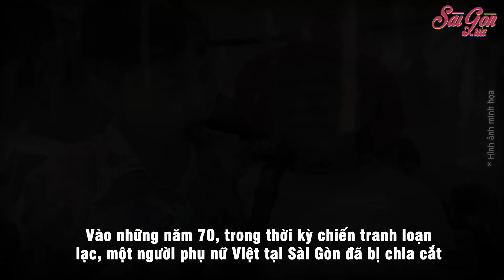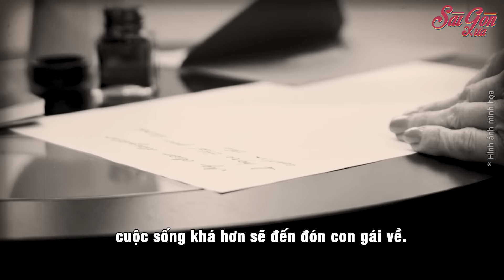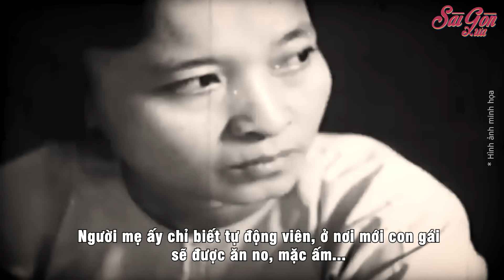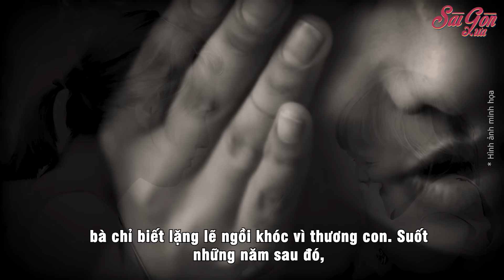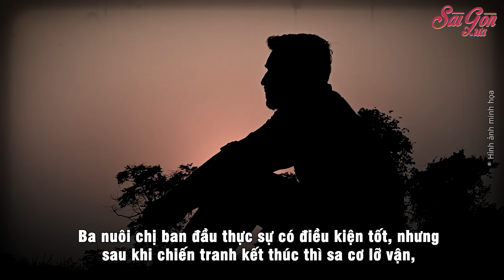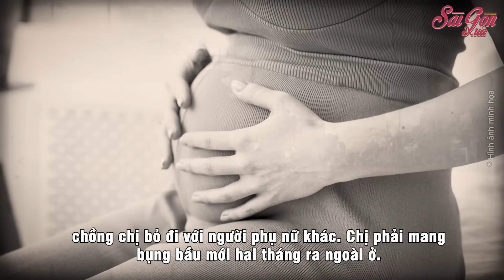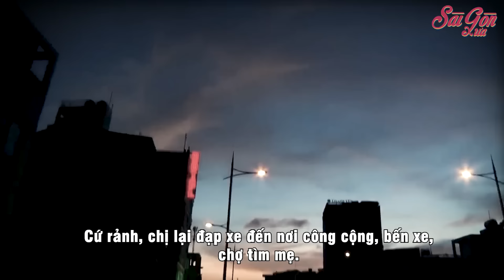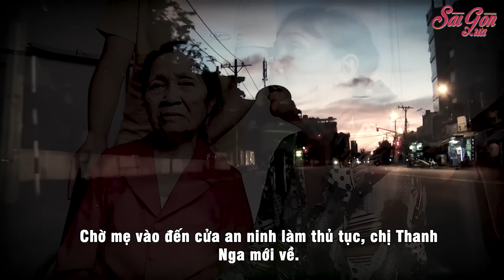Người mẹ già lặn lội từ Mỹ về Việt Nam tìm con gái, ngày đoàn tụ đầy nước mắt | Sài Gòn Xưa